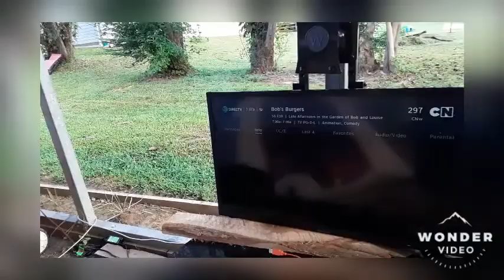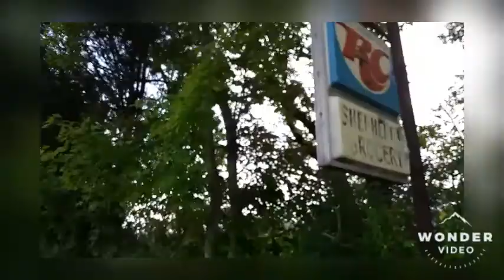Things to do this morning since there was no school... for Labor Day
Happy labor day everybody